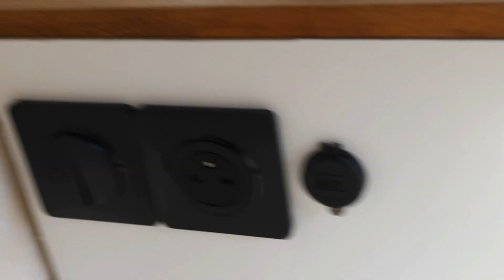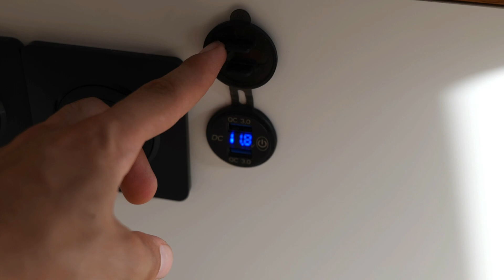NOTRE NOUVEAU VAN DE LOCATION ! VAN TOUR / OPEL VIVARO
Aujourd'hui, je suis ravi de vous présenter notre tout premier van de location. Il s'agit d'un Opel Vivaro de 2018, équivalent au Renault Trafic.

Découvrez toutes les étapes  de l'aménagement
sur notre compte Instagram :

De plus, n'hésitez pas à visiter notre site ,
il est encore en cours de finalisation :

(le site est en cours de finalisation)

Si vous avez des questions ou besoin de plus d'informations, n'hésitez pas à les poser dans les commentaires !